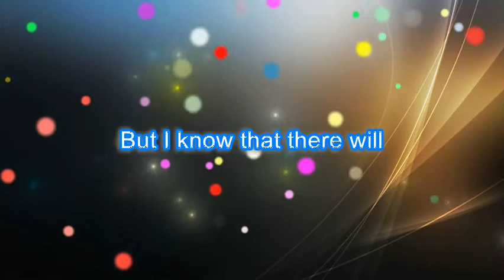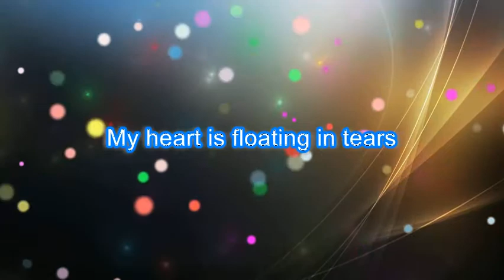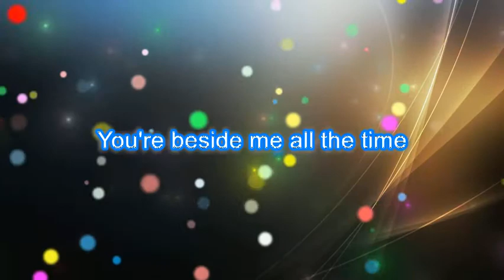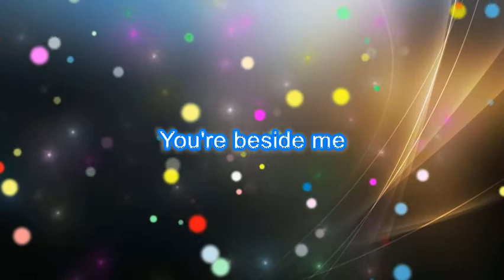DON'T KNOW WHAT TO DO ( RIC SEGRETO ) FEMALE VERSION / PH KARAOKE PIANO by REQUEST (COVER_CY)